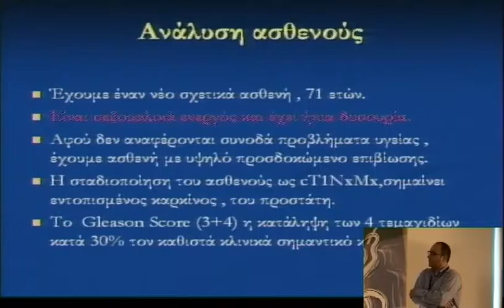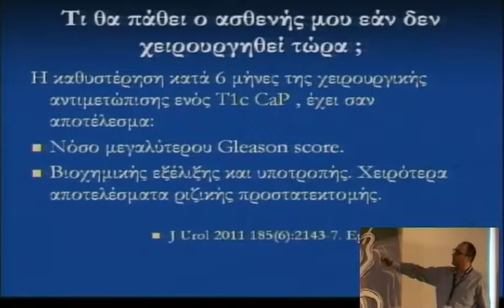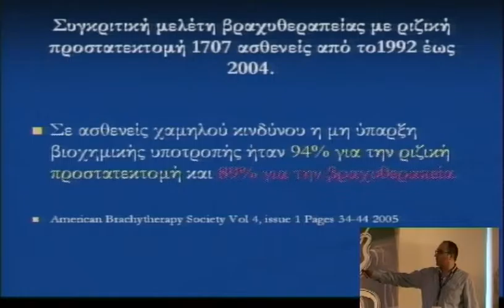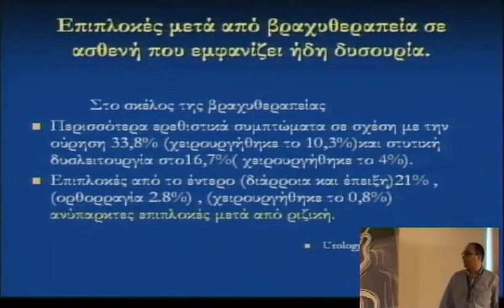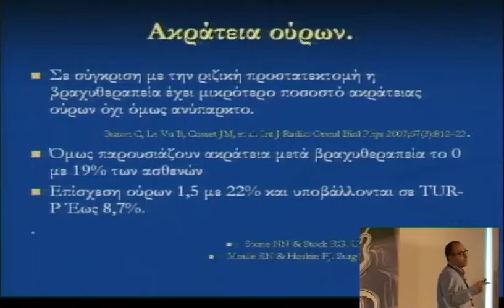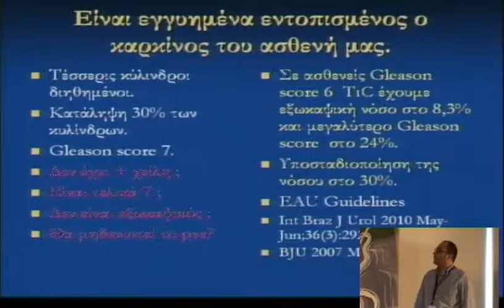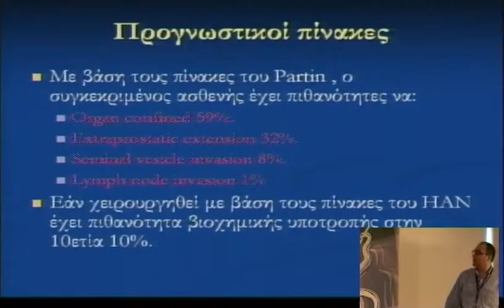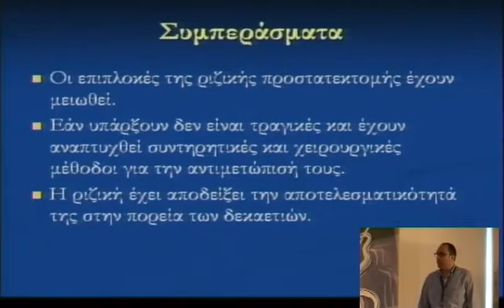4o diadr friday 2 1